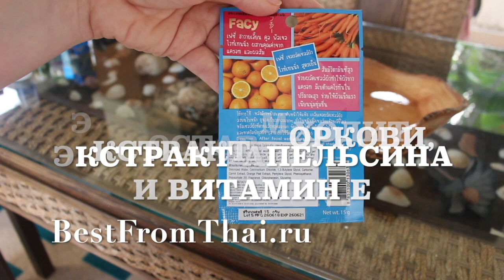Тайский гоммаж для лица Facy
Глубокое очищение кожи за 1 процедуру.  Гелеобразный гоммаж - скатка забирает все лишнее с кожи, очищает поры, убирает мертвые клетки. Освежает и омолаживает.